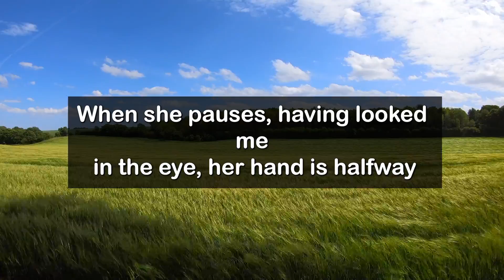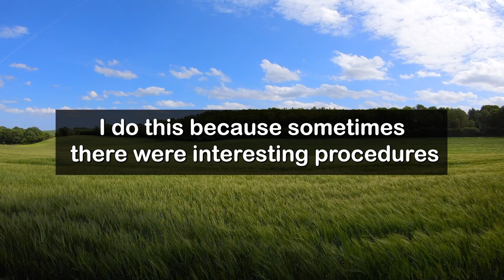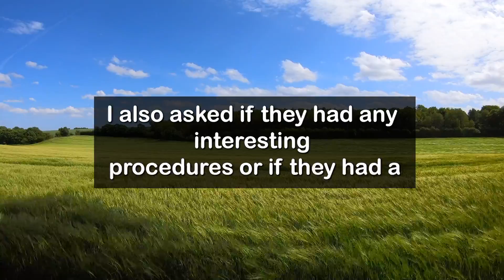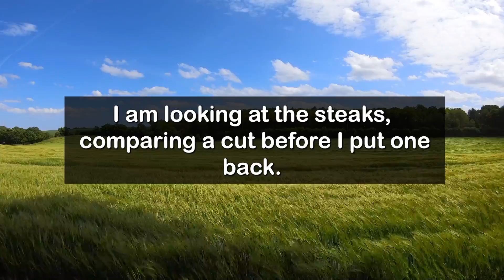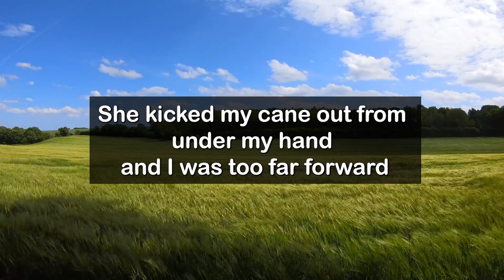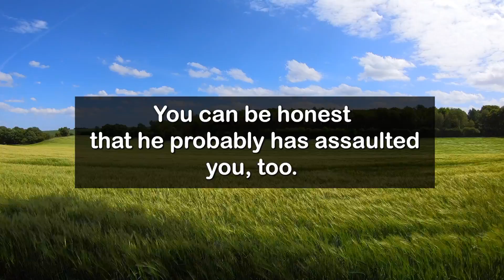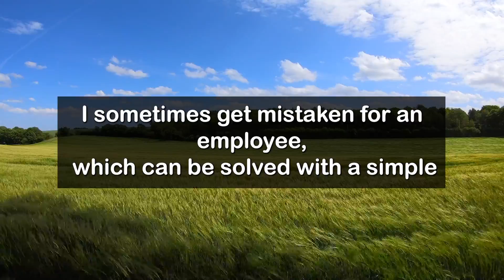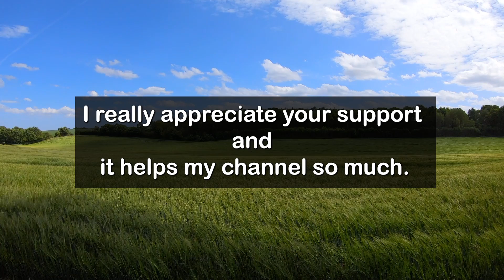Karen Beat A USMC VETERAN With Her Purse & K!cked Away His Cane, Gets Arrested For A$$ault!